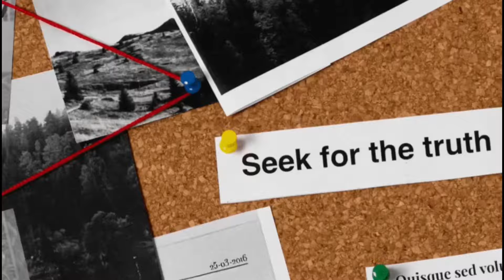Eid ki shopping 🛍️ ramzan vlog | bismahnoor vlog